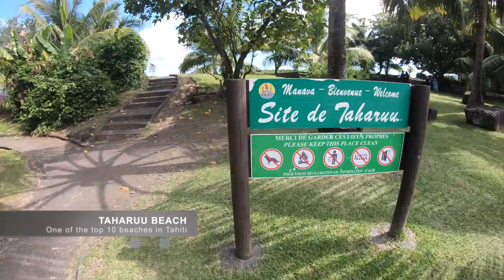Tahiti Road Trip - Car Rental In French Polynesia - Plage du Taharuu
Renting a car in Tahiti, is quit easy and straight forward.  Most major hotels on the island would have the car rental company pick you up from the hotel, once you are done with the car you can just leave the keys at your hotel.   We found that to be really helpful.

Taharuu Beach is on Tahiti's southern coast in Papara and characterized by its volcanic black sands, leafy green palm trees and its width. This beach is large, meaning there's plenty of room to spread out and soak up the sun, and it's framed by deep blue water and frothy white waves. Popular with families, locals and tourists, this beach also is ideal swimming conditions and may even see some surfers working on their skills. There's also an on-site snack bar.